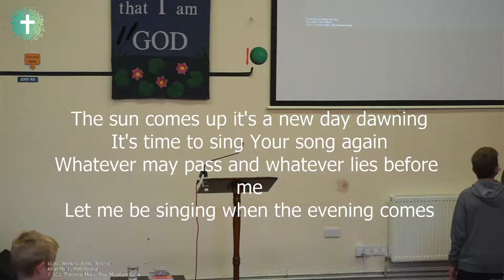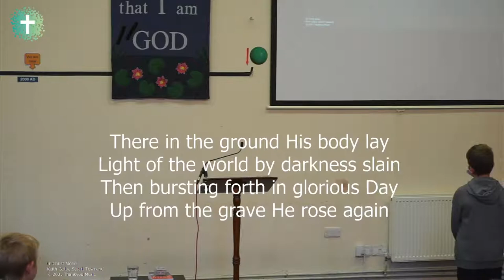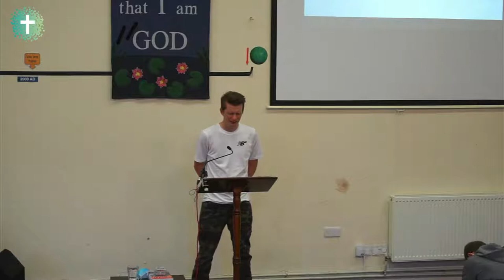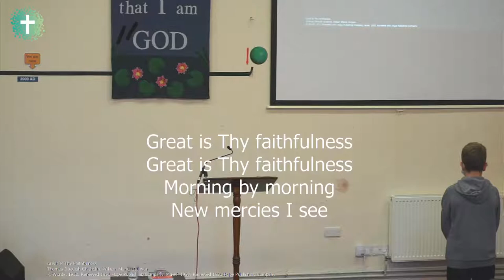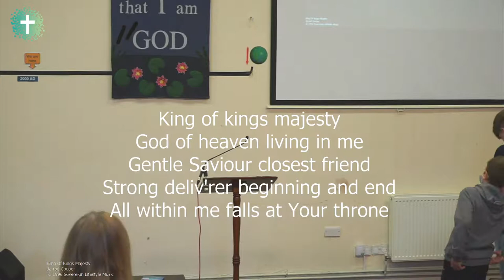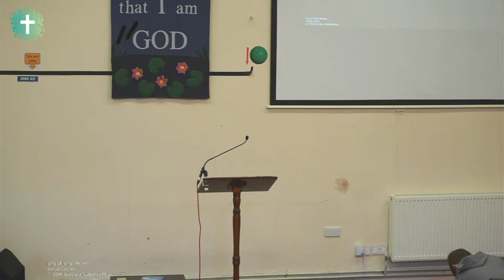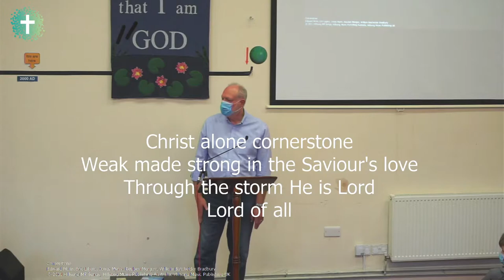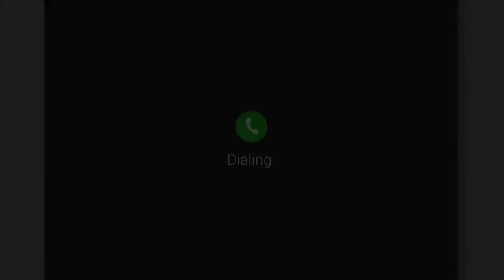Pendennis Good News Church Sunday Service Live Stream 27/06/21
10,000 Reasons (Bless The Lord)

Jonathan Baird, Meghan Baird, Ryan Baird, Stephen Altrogge

Cornerstone